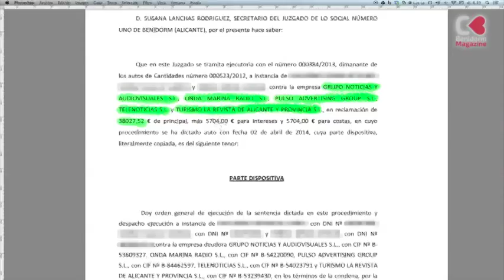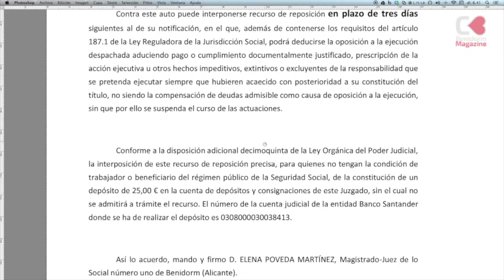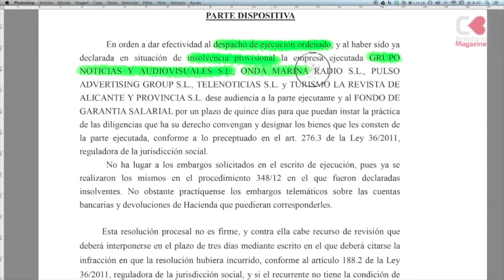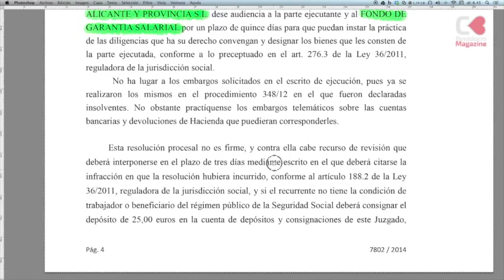Leopoldo Bernabéu, de nuevo condenado.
El Boletín Oficial de la Provincia publica una ejecutoria del Juzgado de lo Social nº 1 de Benidorm, en virtud de la cual se decreta ejecución a cinco empresas con un denominador común: la pertenencia a su órgano de administración, de Leopoldo Bernabeu, Director de la televisión Noticias Te Ves, esRadio y presumible candidato a la alcaldía de Ciudadanos por Benidorm, la formación creada por él y a su medida para, como dice, "acabar con la corrupción" en nuestra ciudad.